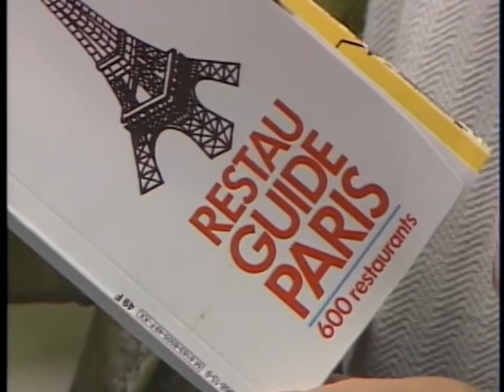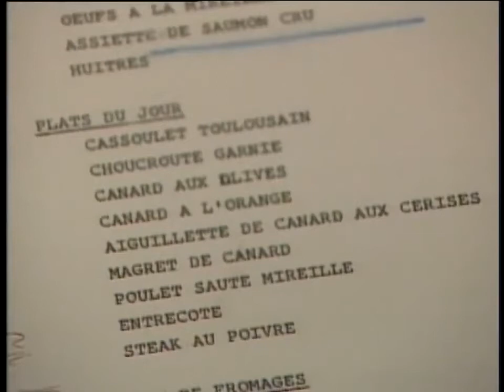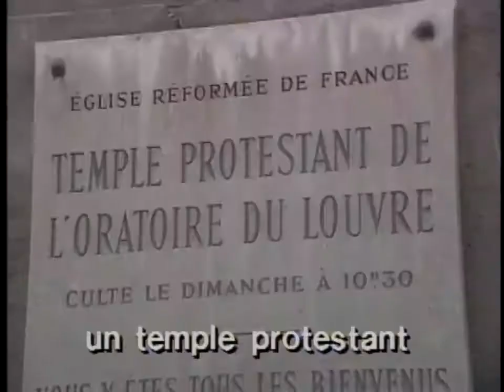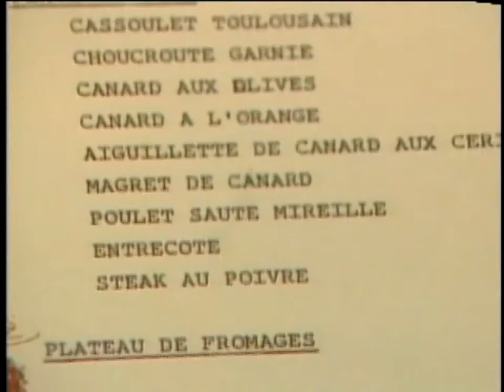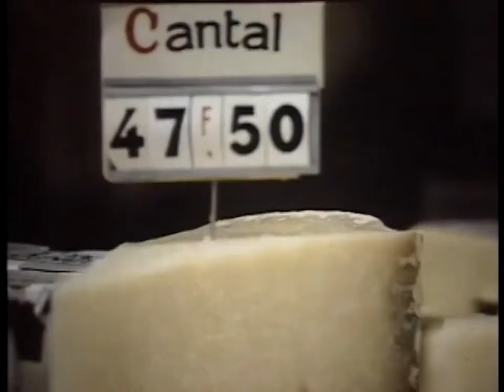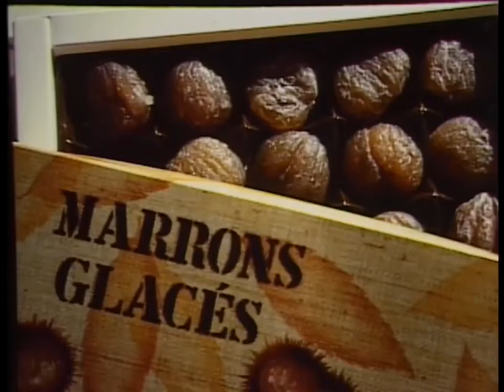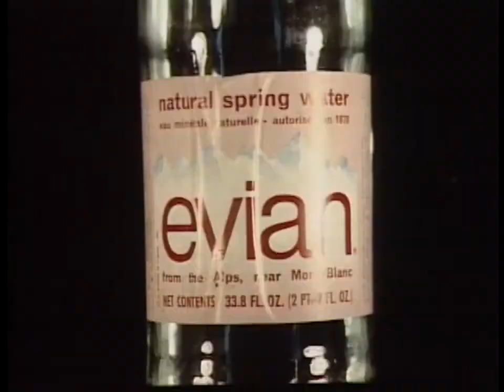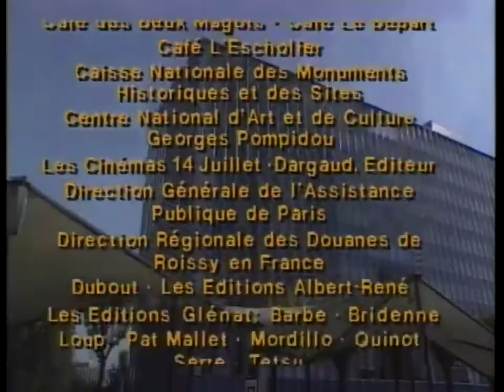French in Action Leçon 26 HD 720p Cafe Chez Lui :) Subtitles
High Quality HD Video of Legendary French in Action.  No other language course comes close. Full episodes.  Subtitles follow for video part.
Episode 26
1.
C'est dimanche. Robert n'a rien à faire. Il se promène. Il y a des gens qui vont à l'église ou au temple; et tout le monde achète des gâteaux dans les pâtisseries. Robert s'arrête devant une pâtisserie, admire la vitrine, et se décide à entrer.
ROBERT: Bonjour, Madame.
LA VENDEUSE: Monsieur? Vous désirez?
ROBERT: C'est quoi, ça?
LA VENDEUSE: Des choux à la crème.
ROBERT: Et ça?
LA VENDEUSE: Des éclairs, au café et au chocolat ... Et ça? Des tartes au citron, Monsieur ... des religieuses, également au café et au chocolat.
ROBERT: Je vais prendre une religieuse.
LA VENDEUSE: Au café ou au chocolat?
ROBERT Au café.
LA VENDEUSE: C'est pour emporter?
ROBERT: Non, c'est pour manger tout de suite.
LA VENDEUSE: Voilà, Monsieur. Ça fera 10F. Merci; au revoir, Monsieur.
2.
Robert continue sa promenade. [Il se demande où il va aller déjeuner. II achète un guide des restaurants, en choisit un].
Il entre dans un restaurant.
LE MAÎTRE D'HÔTEL: Bonjour, Monsieur. Un couvert?
ROBERT: S'il vous plaît.
Robert consulte le menu.
3.
[A la table voisine, le garçon sert des apéritifs.]
LE GARÇON: Le Martini, c'est pour Madame, et le Pernod, c'est pour Monsieur ...
Quand il lève les yeux, il aperçoit une table voisine, une jeune femme blonde, qui déjeune avec un jeune homme. Robert se demande si ce n'est pas Mireille.
LE JEUNE HOMME: Vous nous apporterez la carte des vins, s'il vous plaît.
LE GARÇON: Oui, Monsieur, tout de suite.
LE JEUNE HOMME : Alors, chérie, qu'est-ce qui te tente?
LE JEUNE FEMME: Ben ... je ne sais pas. Ouelque chose de léger. Je n'ai pas très faim. Qu'est-ce qu'ils ont comme plat du jour?
LE JEUNE HOMME: Le cassoulet toulousain ... Ça doit être bon!
LA JEUNE FEMME: Oh la la! Non, alors! C'est trop lourd! Qu'est-ce que tu va prendre, toi?
LE JEUNE HOMME: La choucroute garnie me tente ... mais je ne la digère pas très bien.
LA JEUNE FEMME: Ah oui? Papa dit que c'est très facile à digérer, la choucroute.
LE JEUNE HOMME: La choucroute, peut-être, mais la graisse d'oie, le lard fumé, les saucisses, le jambon, c'est une autre histoire!
4.
LE JEUNE FEMME: Non, mais dis donc, regarde ce qu'ils ont comme canards! Canard aux olives, canard à l'orange, aiguillettes de canard aux cerises, magret de canard... sans compter le foie gras de canard dans les horsd'oeuvres.
LE JEUNE HOMME: Bon, il faudrait quand même se décider... .Alors, qu'est-ce que tu prends?
LA JEUNE FEMME: Bah, je ne sais pas. Je crois que je vais juste prendre une petite omelette aux fines herbes...
LE JEUNE HOMME: Ah, je te connais! Tu vas manger une omelette, et dans deux heures tu mourras de faim! C'était comme ça l'année dernière, quand tu suivais ton régime!
LE JEUNE FEMME: Ah, dis, tu as vu? Des oeufs à la Mireille!
LE JEUNE HOMME: Où ça?
LE JEUNE FEMME: Là, dans les hors-d'oeuvres.
LE GARÇON: Vous avez choisi?
LA JEUNE FEMME: Qu'est-ce que c'est, les oeufs à la Mireille?
LE GARÇON: Ce sont des oeufs durs farcis. Les jaunes sont mélangés avec une purée de thon aux tomates, avec un filet d'anchois, une olive noire, et des câpres sur le dessus.
5.
LA JEUNE FEMME: Ou... Les anchois, c'est trop salé ... Oh, il y a aussi un poulet sauté Mireille! Et des abricots Mireille dans les desserts!
LE JEUNE HOMME: Pourquoi avez-vous tous ces plats qui s'appellent Mireille?
74
LE GARÇON: Ah, ça, Monsieur, c'est toute une histoire! Une histoire bien triste ... Notre chef avait, dans sa jeunesse, une petite amie qui s'appelait Mireille, et qui est morte d'une indigestion de crevettes roses. Il est inconsolable, et il dédie à sa mémoire toutes ses plus brillantes créations culinaires.
LE JEUNE HOMME: C'est très touchant ... Et c'est comment, ce poulet Mireille?
LE GARÇON: Sauté avec des aubergines et des tomates. On fait sauter les morceaux de poulet dans l'huile très chaude, puis on garnit de tranches d'aubergines frites et de tomates sautées.